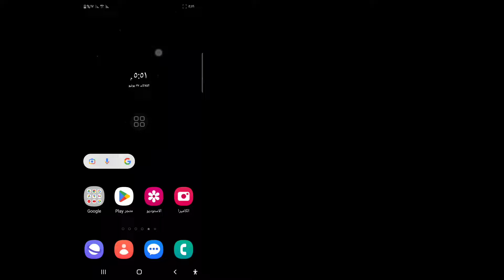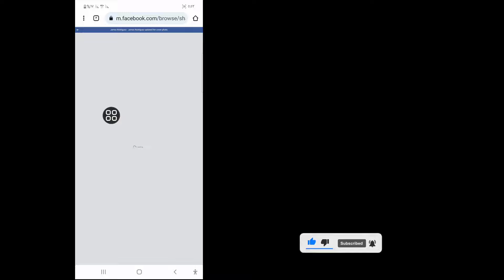كيف تعرف من شارك منشورك على Facebook (2023) | انظر من شارك منشوري على Facebook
في هذا الفيديو، سأوضح لك كيف تعرف من شارك منشورك على Facebook (2023) | شاهد من شارك منشوري على Facebook شاهد هذا الفيديو الكامل وتعلم باتباع جميع خطواتي دون تخطي. إنها عملية بسيطة للغاية لا تستغرق سوى بعض الوقت.
 هذا هو الأكثر أهمية لجميع مستخدمي Facebook.